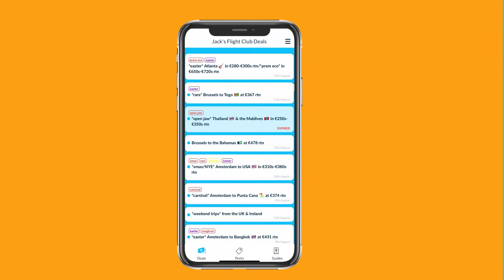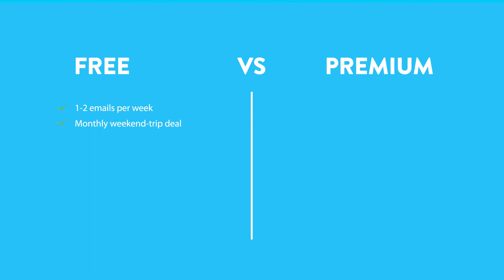EU | Is Jack's Flight Club Premium membership worth it? 🤔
JFC Premium gives you 4x more flight deals than our free membership. It also means great extra perks, with over €150 worth of travel discounts, our ‘Weekend Trips’ emails, plus lots more.

Which membership level are you signed up to?